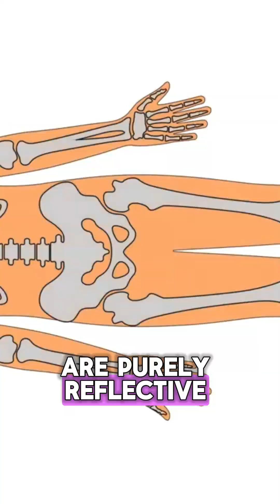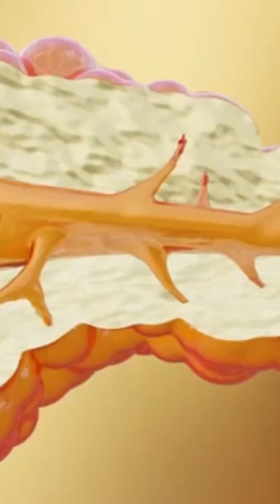Do Lobsters Feel Pain? 🦞 The Surprising Truth!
For years, scientists and chefs have debated one burning question: Do lobsters actually feel pain? 🦞🔥 In this video, we dive deep into the surprising truth about lobster biology, their nervous system, and how they really respond to stress and injury.

Here’s what you’ll discover:
🔬 How lobsters’ nervous systems differ from ours.
😮 Why scientists are divided on whether lobsters experience pain or just reflex.
🍽️ What this debate means for cooking methods and animal welfare.
🌊 How studying lobster reactions helps us better understand marine life and ethics.

This isn’t just about food—it’s about uncovering the mysterious inner world of one of the ocean’s most fascinating creatures. Are lobsters silent sufferers, or are they simply wired differently? Watch to find out!